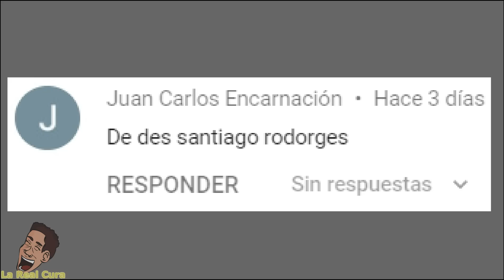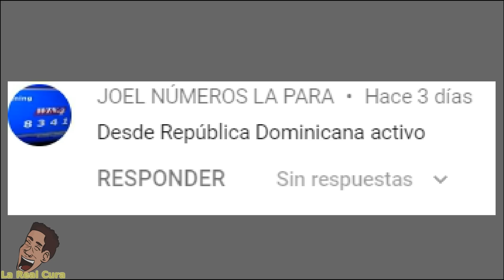El Real Y Yanclo En Alta y Planchao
Gracias a todo aquel que se detiene y mira mi contenido, es un gran privilegio hacerlos reír mi gente!!

Comienza con yancló en su casa sentado y el gato y el ratón frente a él dice yancló.

Yancló: siéntate Mauricio y se sienta el gato.

Después dice: siéntate eeeh, Epelate a ti hay que darte un nombre ratón pero no me llega ninguno, a lo leale que me deja uno en los comentarios a ver cuál le ponga.

Y ahí mismo suena el teléfono, lo coge y dice.

Yancló: aló.

Suena una voz de teléfono y dice yancló.

Yancló: hola yaquiló cuánto tiempo.

Otra vez la voz.

Yancló: que te cómprate una motola, yo me alegra.

Yancló: pelo y esa flecula yakiló, como que tú motola eh mejor mi yancló móvil.

Yancló pega un brinco y dice.

Yancló: que mi yanclómovil eh una dipalate, dime el día y la hola pa que no planchamo con tu dipalate.

Yancló: así mima entonces, mañana mima lo hacemo, como tú va dice que mi yanclómovil eh una dipalate flaca.

Cierra agarra y llama y dice.

Yancló: ay leal dale pacá pa mi casa, que mi plimo yakiló me retó a un carrera y mi dipalate de motor no tira ma de 40.

La pantalla se pone oscura...

En esta escena están el burro y el haitiano frente a una casa y dice el haitiano.

Haitiano: bueno burrita, ese gallo eh que tenemo que coge y llévalo al hombre que no va pagar 5000 mil peso.

Burro: nama te digo eh mitad y mitad el negocio.

Haitiano: claro que sí burrita, yo no va engaña a ti.

La escena cambia dónde el haitiano va despacio a agarrar el gallo y cuando le echa mano el gallo pega un grito y dice el sueño.

Tipo: mi amoi traime la escopeta que hay un ladrón en ei patio ve.

Se presenta el burro y le cae el haitiano y dice .

Haitiano: CORRE CONDENÁ BURRITA, AY MI MADREEEEEE.

Y el burro sale durísimo.

En esta escena están afuera de la casa con el motor dice el Real.

Real: pero de dónde te sale a ti, dique hechar carrera yancló, con lo único que tú puede competir es con un coquero en un triciclo y eso, si tiene mucho coco.

Yancló: por eso te llamate a ti, tu una ve me mencinate que tú le daba lima a motore pa corre.

Real: eeeeh.

Y suena la musiquita de pensar.

En esta escena está el real parado en un lugar y sucio de grasa y un tipo en un motor le dice el real.

Real: dale a prender a ver.

Cuando el tipo le da la primera pata se enfoca al Real y se escucha una exposición.

Yancló: verdad que tú te acuerda todavía de eso leal.

Real: tamo hablando mucho yancló, vamo a bregar mejor.

Con una musiquita de inspiración van cayendo fotos una encima de otra.

En una están puyando el Real delante y Yanclo detrás el mofle, en otra yancló está levantando las gomas como si fueran pesas, en otro el Real está con una cubeta y Yanclo con las manos en la cabeza porque el motor se está quemando y el la última el yancló móvil está armado hasta con llamas dibujadas en el tanque.

Real: bueno yancló ya está nítido pa dejar a tu primo botao Real que si.

Y piensa en la menta: ay mi madre ojalá que no explote.

Yancló: esta apuesta hay que ponerla interesante, yo va decí a mi prima que vamo apostar, el que pierde le da la motola a la otra.

Se presenta al Real y una música sé suspenso mientras la pantalla se pone oscura.

Llegan en el motor la camara los está enfocando de lejos y el primo lo está esperando en un mil 100, dice el Real.

Real: ven acá yancló y tú no pudite pregunta la marca del motor, el modelo y to lo detalle importate.

Yancló: leal tranquila que como nosotras preparamo el yancló móvil, ni que le ponga cohetes me gana.

Primo: entonces vamo hacer la apueta que el que pierde da su motola.

Yancló: claro que sí yakiló, yo epela que tú haya gozao ese motola.

La cámara se acerca de golpe y y vuelve a ponerse grande y están montados listo para arrancar.

Yakiló prende y acelera su mil cien.

Piensa el Real: bueno en esta vuelta le da a Yancló u…